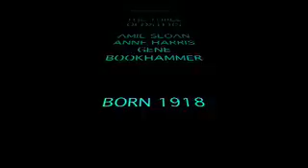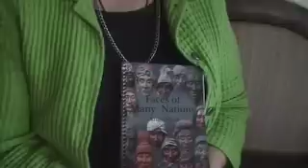3 OLDSTERS EXHIBIT ART & BOOKS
On display @ 205 Lavinia St. in Milton, De. Dec. 6 through Jan. 2009/ Fine art, photography, clay sculptures & books by Amelie Sloan, Anne Harris, & Gene Bookhammer all in their 90's.